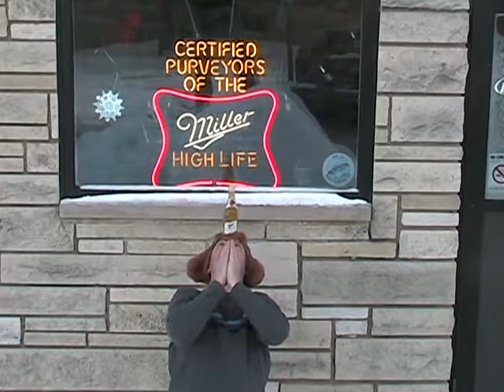Bar Trick - Fingertip Beer Balance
Here in this DogFlavor exclusive video the wonderfully talented Michael Aces balances a full bottle of miller high life atop his fingertips.  Often imitated but never duplicated- DogFlavor consistently brings to you the miracles you want to see. so see for yourself.  It's a miracle. Trust me, i know these guys.